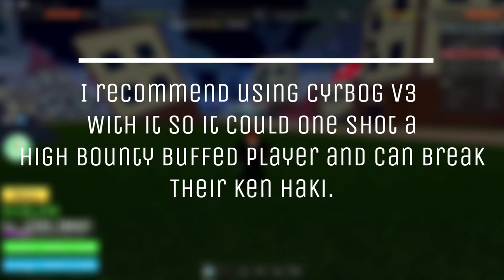Electric Claw + Twin Hooks / Bloxfruits One shot combo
This combo is escapable by using Ken haki or flash step.

I recommend using cyborg race so the player wont be able to use ken trick.

Shoutout to Shadi(moonlight5220) for helping me level up electric claw.